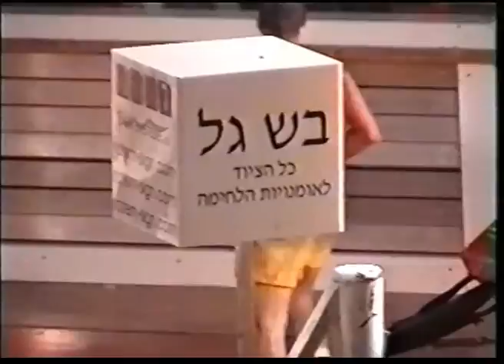Merhav Mohar Vs Evgeny Berkman ( BOX) 6X3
מרחב מוהר vs איבגני ברקמן
קרב איגרוף בן 6 סיבובים
ניצחון בנוקאווט
אולם אוסישקין -תל אביב 2003
כל הזכויות שמורות לערוץ 5